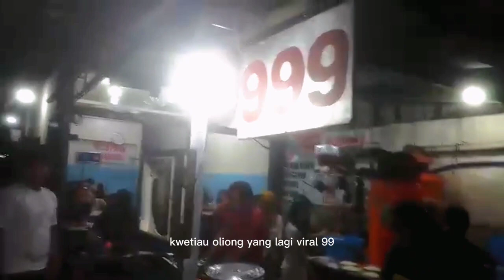TELOR VIRAL!!! AYONG PONTIANAK #999